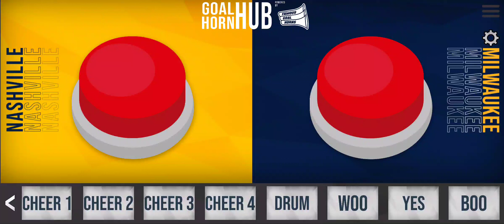Nashville Predators Win Horn on Goal Horn Hub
Goal Horn Hub Lite:

Song: All I Do Is Win - DJ Khaled